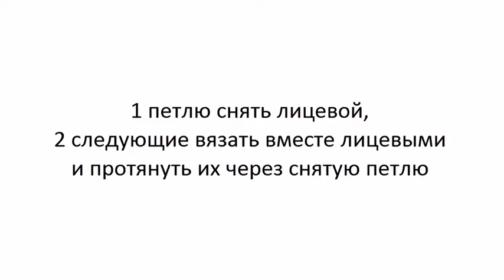Убавление петель спицами (sk2p)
Снять 1 петлю как лицевую на правую спицу, 2 следующие петли провязать вместе лицевыми и протянуть их через петлю, ранее снятую на правую спицу.